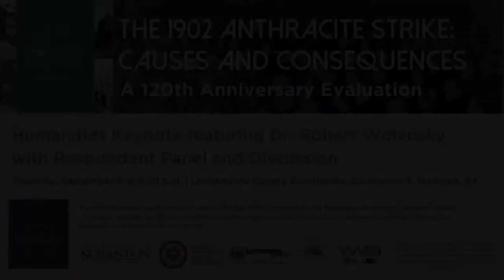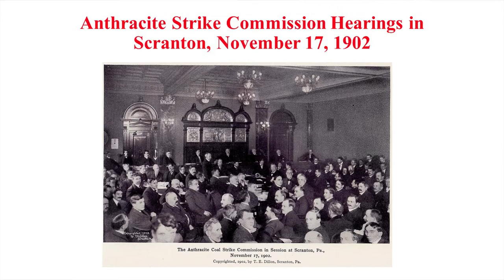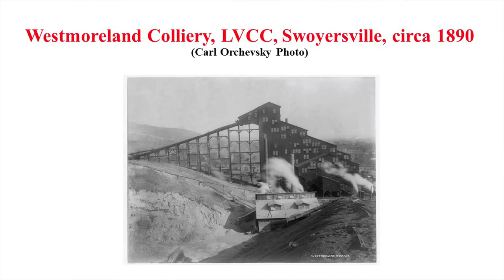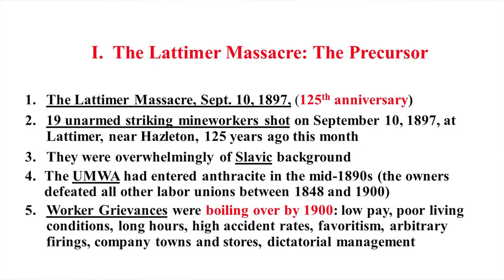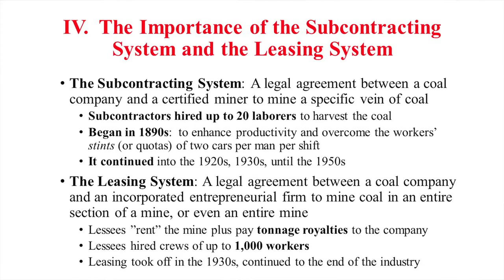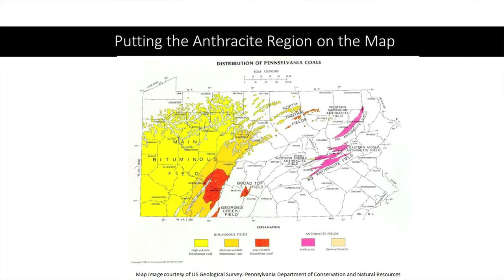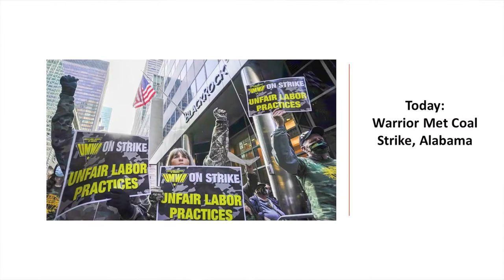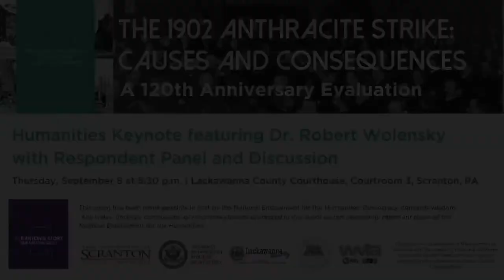“The 1902 Anthracite Strike: Causes and Consequences, A 120th Anniversary Evaluation,” 9/8/22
This keynote lecture featured Dr. Bob Wolensky, sociologist and anthracite historian, with panel respondent, Dr. Melissa Meade on, “The 1902 Anthracite Strike: Causes and Consequences, A 120th Anniversary Evaluation.”  This event took place at the Lackawanna County Courthouse on Sept. 8 at 5:30 p.m.
This event is part of the Scranton’s Story, Our Nation’s Story project, funded by the National Endowment for the Humanities on the theme, “From the Industrial Revolution to Act 47 and Beyond.”